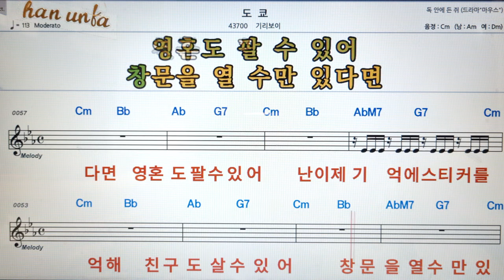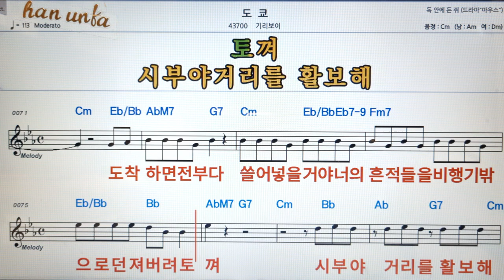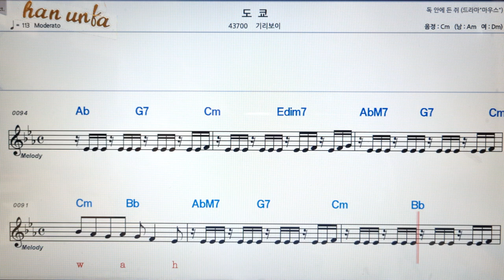도쿄/기리보이👍노래 반주, 코드 악보,가라오케💋Karaoke*Sheet Music*Chord*MR